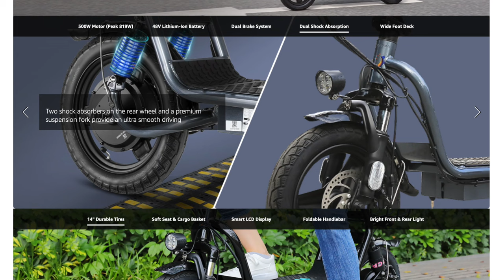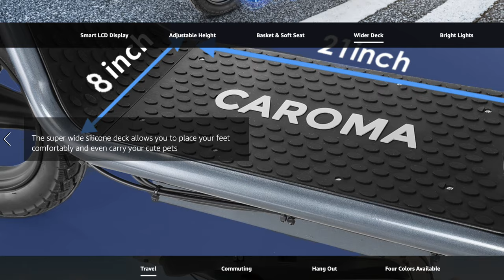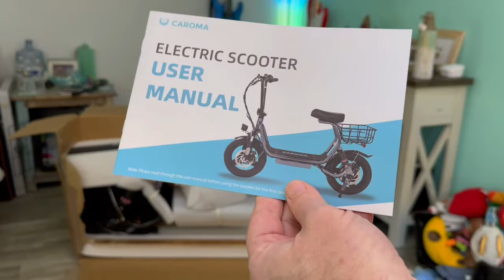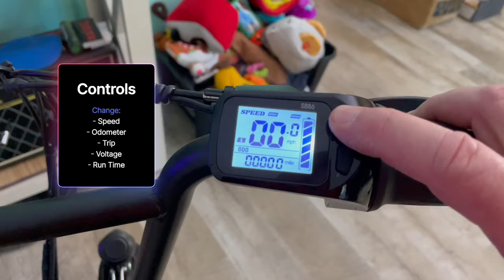Caroma P1 - A $300 Hybrid Scooter That's Actually Good (AND FUN!)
When asked if I wanted to review this scooter, was a little unsure exactly what is is! But after some fun riding it, the P1 from Caroma is a nice little electric vehicle. It has dual disc brakes, full suspension, nice LCD controller, and even has a basket! Let's check it out:

For more information on this scooter (and the E22 Pro), here's the Amazon listing, where it's currently listed at $299 (this is a link provided by Caroma to track clicks, and I am not currently an Amazon affiliate):

Here are some great links from previous reviews:

For more info on the Ultron X3, your best bet is go start by going to their page directly.

RiderBag is a great backpack for high visibility and functionality for riders!

I'm checking to see if they want to provide a discount code, and if so, I'll update this description to include the code, so please check back (they are on holiday until February):

I'm very humbled by your support over the years, and I hope you enjoy the addition of this content to the channel. Growth is always good!